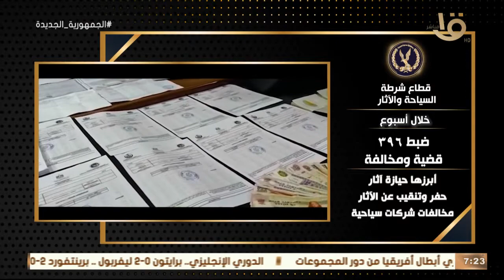حدث بالأمس.. الرئيس السيسي أكد دعم مصر لـ "الأونروا" لتقديم الخدمات للاجئين الفلسطينيين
صباح الخير يا مصر | حدث بالأمس.. الرئيس السيسي أكد دعم مصر لـ "الأونروا" لتقديم الخدمات للاجئين الفلسطينيين